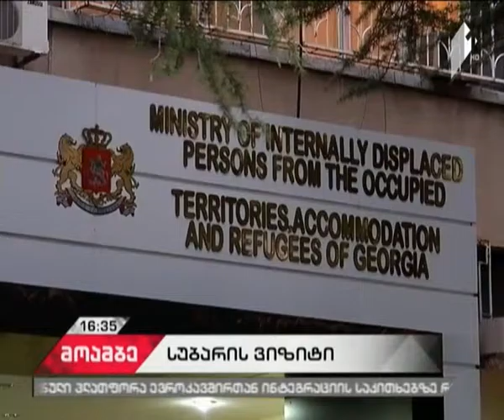სოზარ სუბარი აფხაზეთის დე ფაქტო მთავრობის წარმომადგენლებთან შეხვედრას გეგმავს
საქართველოს დევნილთა და განსახლების მინისტრი აფხაზეთის დე ფაქტო მთავრობის წარმომადგენლებთან შეხვედრას გეგმავს.

შეხვედრა ერევანში გაიმართება, სადაც სოზარ სუბარი, მოადგილესთან ერთად, ორდღიანი ვიზიტით გაემგზავრება. ვიზიტის მიზანია აფხაზეთის ომის დროს უგზო-უკვლოდ დაკარგულთა მოძიებისა და გადმოსვენების საკითხების განხილვა.

სუბარის თქმით, შეხვედრაზე არ განიხილება აფხაზეთის რკინიგზის აღდგენა.